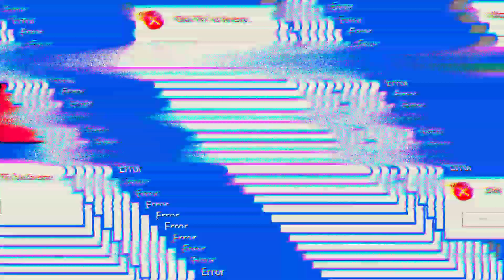Call of Duty History (Mobile) 2009-2019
One of the greatest FPS in the world, Call of Duty is here, talking about The new multiplayer game, I've got you all the games from Call of Duty series that has been available in mobile devices.